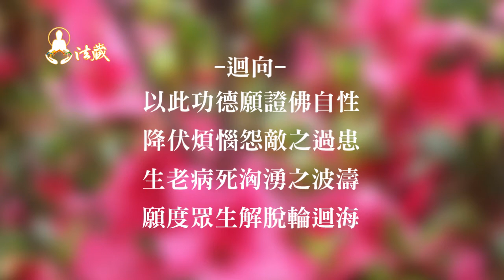2017 campus lecture tour in NCCU ─ The courage to facing the truth